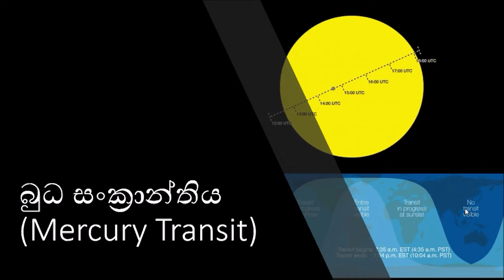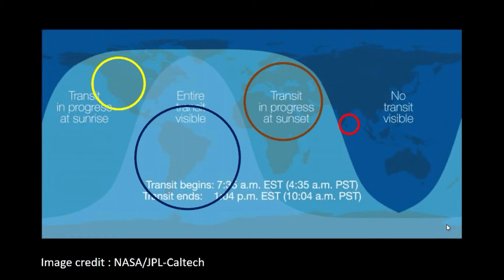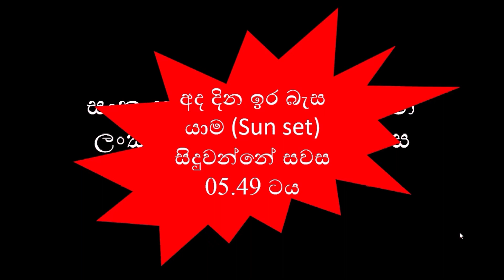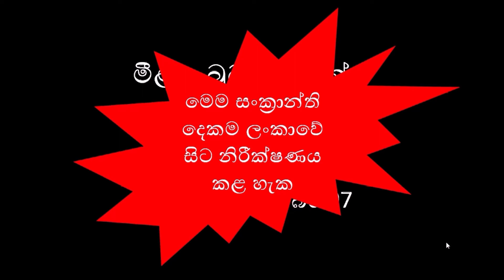Mercury transit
අද දින බුධ ග්‍රහයා, සූර්යයා ඉදිරියෙන් ගමන් කරනවා අපට නිරීක්ෂණය කරන්නට පුළුවන්. මේකට අපි කියන්නේ බුධ ග්‍රහයාගේ සංක්‍රාන්තියක් කියලා. එම සංක්‍රාන්තිය සිදුවන ආකාරය සහ එය නිරීක්ෂණය කළ යුතු හැටි මෙයින් විස්තර වෙනවා.
mercury transit november 11 2019. transit of mercury video. mercury transit 2019. astronomy sinhala. science sinhala. sinhala science video. physics sinhala. vishwaya sinhalen. astronomysinhala sciencesinhala educationsinhala physics sinhala